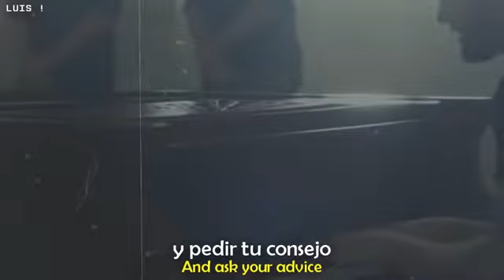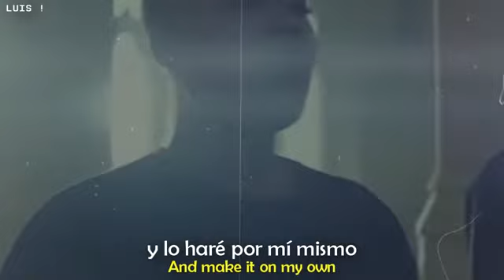Ed Sheeran Visiting Hours Sub Español Lyrics +Official Performance Video